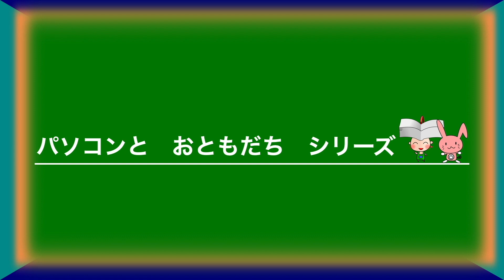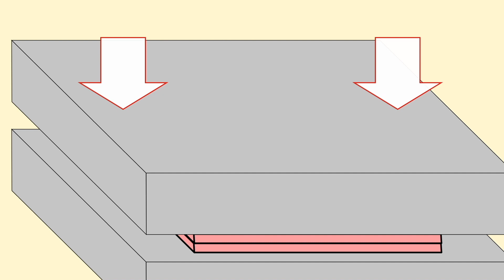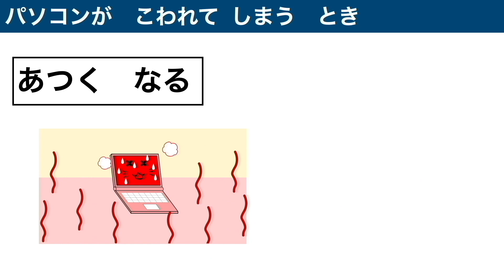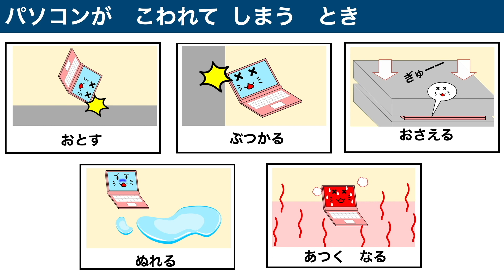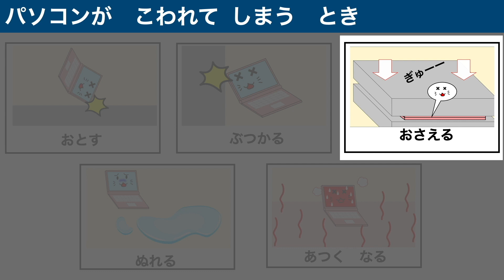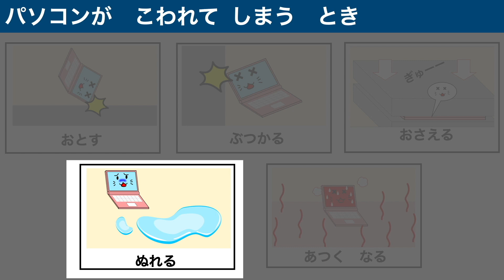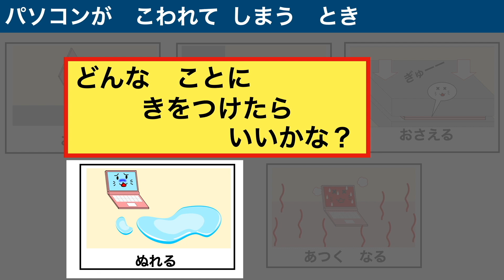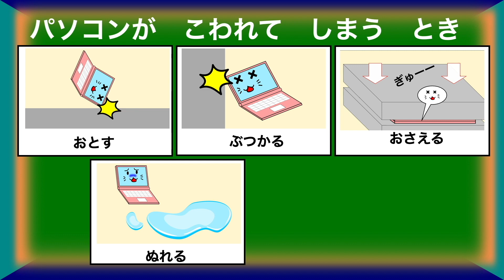その５「パソコンをつかうときのやくそく」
小学校低学年を対象としたＩＣＴ活用に向けての導入動画コンテンツ（「パソコンとおともだちシリーズ」）　全６話公開中！！

　本話は，その５「パソコンをつかうときのやくそく」です。

「その５」では，パソコンを使うときの約束として，正しいパソコンの扱い方について学びます。パソコンが壊れてしまう場面として，「おとす」，「ぶつかる」，「おさえる」，「ぬれる」，「あつくなる」ことを取り上げています。

ピョンピュータが解説をする前に，動画を止めて，それらの具体的な場面や，そうならないために気を付けることを児童に考えさせましょう。

情報活用能力として，コンピュータなどを利用するときの基本的なルールを理解すること，またそれらを踏まえて行動しようとする態度を育成していきましょう。